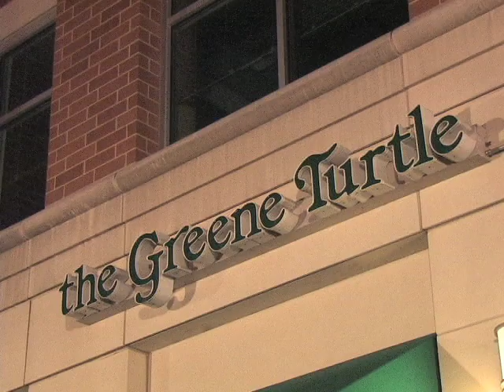Local reaction to 'Top Chef' season finale results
Folks having watched Bravo's 'Top Chef' season finale, Wednesday night, offer their thoughts on the judges final verdict.